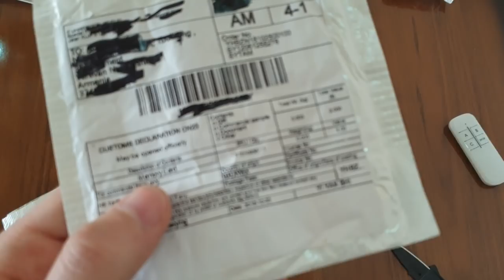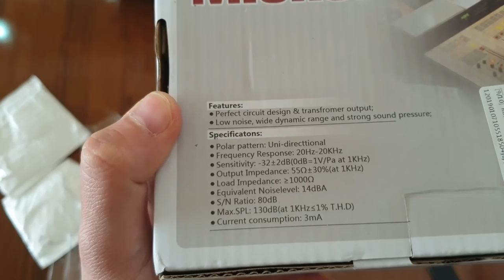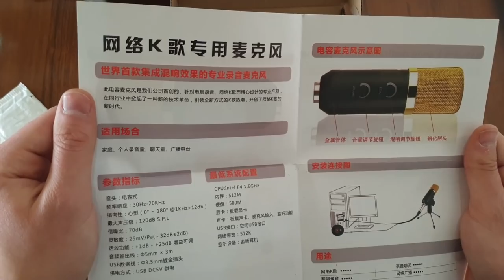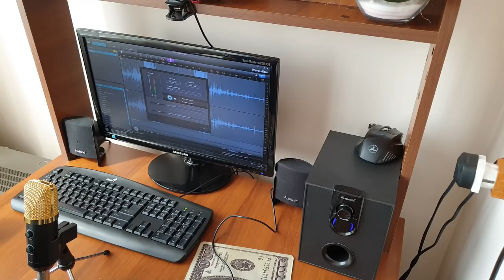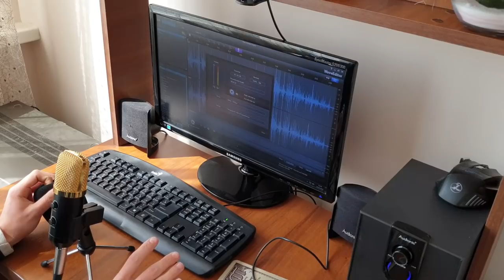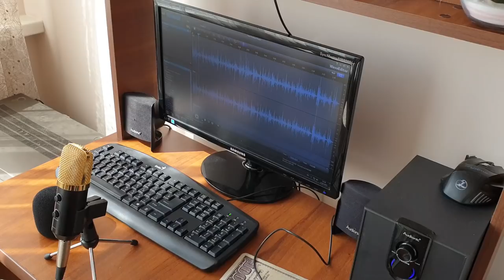Միկրոֆոն F100TL【J-A Shop - Փաթեթ Չինաստանից】YouTubeAM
Հղումներ՝
Emoji Վզնց
16gb micro sd

Կատարում ենք պատվերներ աշխարհահռչակ օնլայն խանութներց ինչպիսիք են՝ eBay, AliExpress, Amazon, Tinydeal, Alibaba և այլն։

Մոտ 20-60 աշխատանքային օրվա ընթացքում այն տեղում կլինի. Վնասվածքների, կոտրվածի կամ կորստի դեպքում հետ ենք վերադարձնում գումարը ԿԱՄ պատվիրում նորը. Պատվիրելով մեր միջոցով ձեր գումարը կլինի ապահով ձեռքերում. Մեզ հետ հուսալի է և ապահով:

ՈՒՇԱԴՐՈՒԹՅՈՒՆ-ԵԹԵ ապրանքը մաքսազերծման կարիք ունի ապա ծախսերը հոգում եք դուք: Իսկ ինչ վերաբերվում է ապրանքի գումարին ապա այն վճարում եք` Սկզբնական: *

Ծառայության Արժեքի Հաշվարկ:
0$ - 5.99$-- 300դրամ
6$ - 12.99$-- 500 դրամ
13$ - 25.99$-- 1000 դրամ
26$ - 50.99$-- 2000 դրամ
51$ - 100.99$-- 3000 դրամ
101$ - 200.99$-- 4000
դրամ 201$ - 500.99$-- 5000 դրամ
501$ - և ավելին-- Պայմանագրային

ՈՒՇԱԴՐՈՒԹՅՈՒՆ- Կարող եք պատվերներ կատարել նաև ՄԱՐԶԵՐԻՑ! Պայմանները հետևյալն են՝
Մեզ հայտնում եք ձեր՝
1) Անուն, Ազգանունը;
2) Հասցեն;
3) Հեռախոսահամարը բջջային/տան;
Այս ամենն մեզ հայտնելուց հետո, պատվիրված ապրանքը կգա ձեր իսկ նշված հասցեով:)

Իսկ Գումարի փոխանցումը կատարվում է մի քանի տարբերակով՝
Առձեռն
Բանկի (հաշվեհամար)
iDram, Easy Pay, TelCell, MobiDram նաև հավելվածների (օնլայն դրամապանակների) միջոցով։
Նաև դիտեք իմ մյուս հայտարարությունները

Շարունակեք գնումներ կատարել մեր միջոցով^_^
ՇՆՈՐՀԱԿԱԼՈՒԹՅՈՒՆ ՈՐ ՄԵԶ ՀԵՏ ԵՔ...

Կոնտակտային Տվյալներ
VivaCell MTS --- 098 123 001
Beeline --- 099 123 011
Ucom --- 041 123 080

"ծանրոց չինաստանից" "օնլայն շոփինգ" #"Online Shopping Armenia"